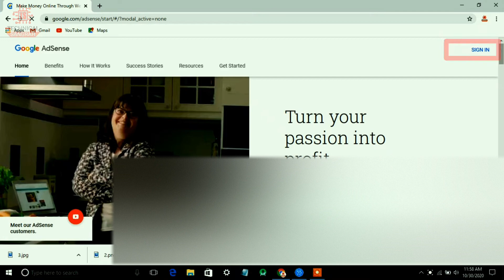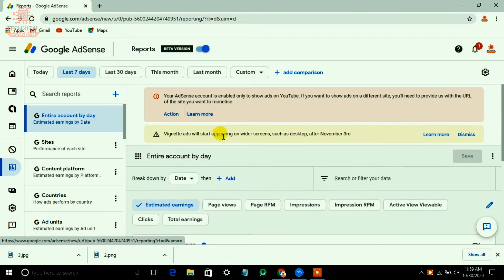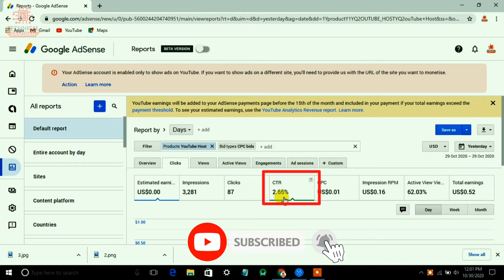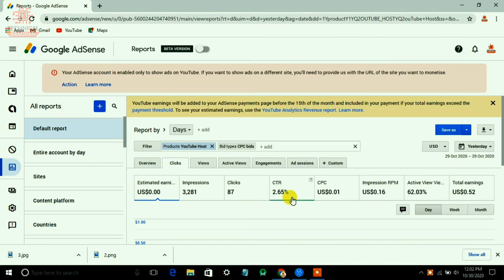Adsense CTR kaise check kare 2020 | YouTube CTR kaise check kare 2020 | CTR after beta update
Adsense CTR kaise check kare 2020 | YouTube CTR kaise check kare 2020 | CTR after adsense beta update |Adsense ctr kaise check kare

1. Adsense ctr kaise check kare
2. How to check ctr in adsense 2020
3. Adsense beta version me ctr kaise check kare
4. How to check ctr in new adsense beta version

aur aaj ke iss video me mai aapko Google Adsense ke beta update aane ke baad aap apne YouTube ka CTR kaise check kar sakte hai uske bare me btaya hu aur sath me CTR kitna hona chahiye aur apna CTR bhi dikhaya hu to please iss video ko last tak jarur dekhiye..